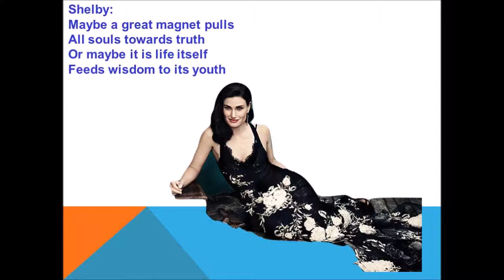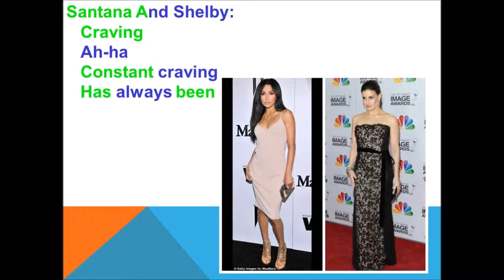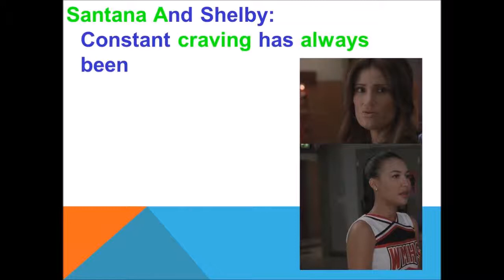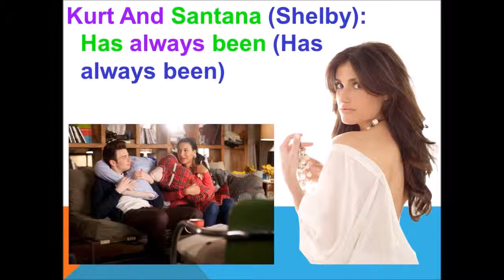Constant Craving Glee Lyrics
Originally By: K.d Lang Performed By: Kurt Hummel, Santana Lopez & Shelby Corcoran Performed In: Season 3 Episode 7 I Kissed A Girl